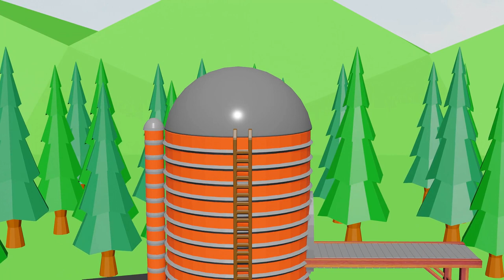Tractor with Green Trailer and Fertilizer Bags Tractor Animated Farm Simulation Vehicles on Farm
Tractor with Green Trailer and Fertilizer Bags - Tractor Animated Farm Simulation | Vehicles on Farm | @FiFiLandd